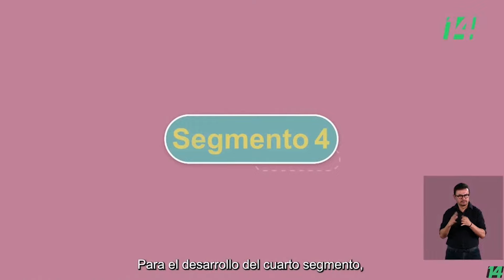Democracia y división de poderes en tercer debate presidencial: ideas de Sheinbaum, Gálvez y Máynez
EleccionesMX2024 | ¿Qué dijeron Claudia Sheinbaum, Xóchitl Gálvez y Jorge Álvarez Máynez sobre la democracia y la DivisiónDePoderes? esto se dijo en el tercer, y último, debate presidencial.